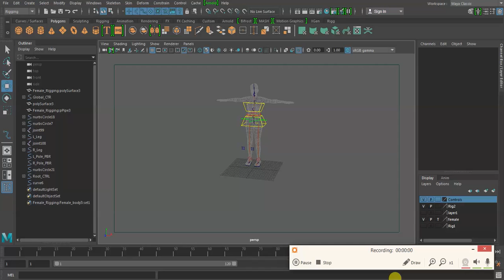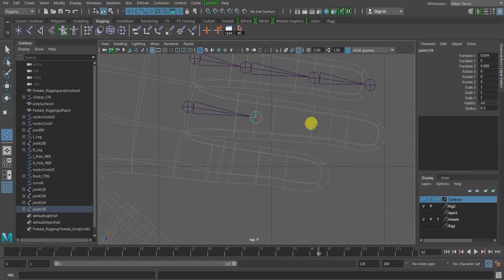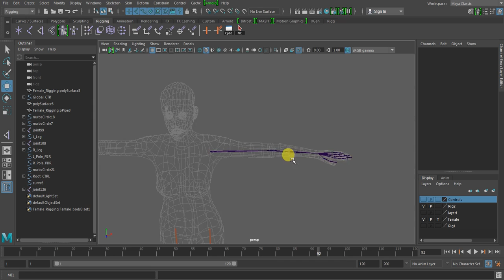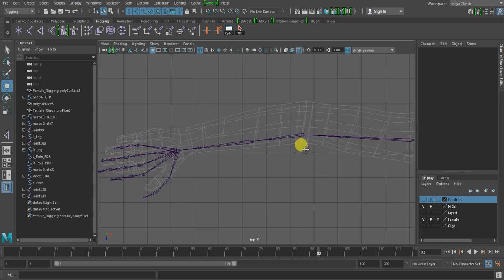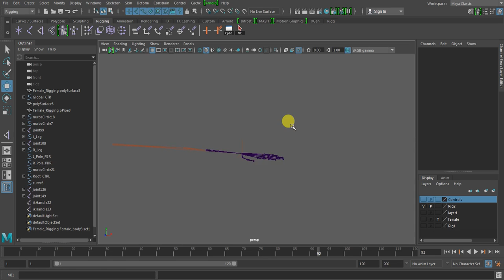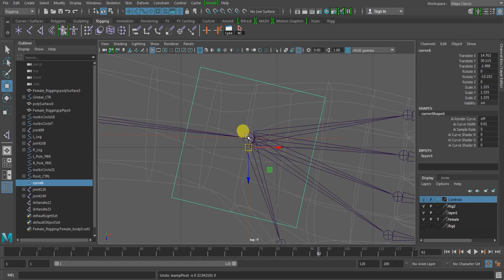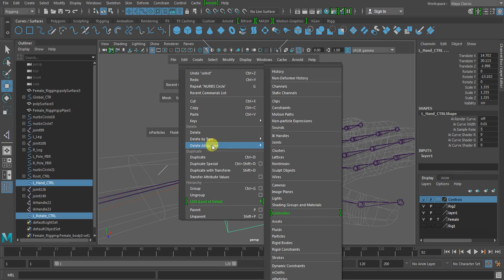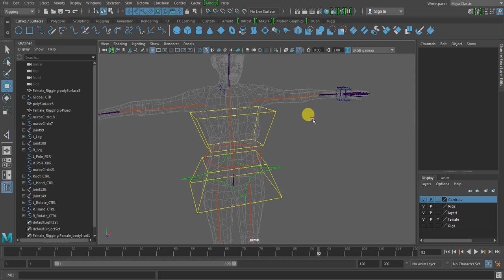autodesk maya 2017 tutorial beginner 3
autodesk maya 2017 tutorial beginner